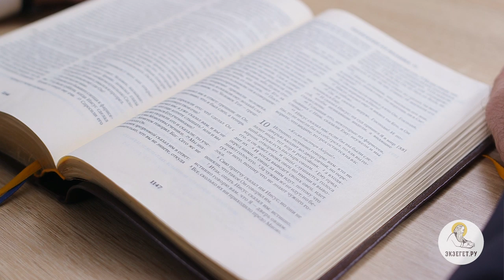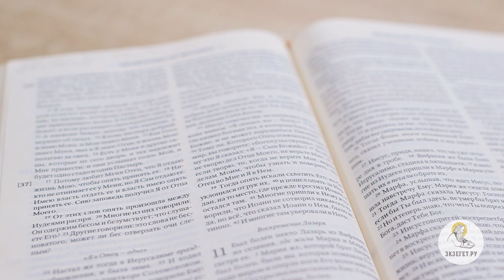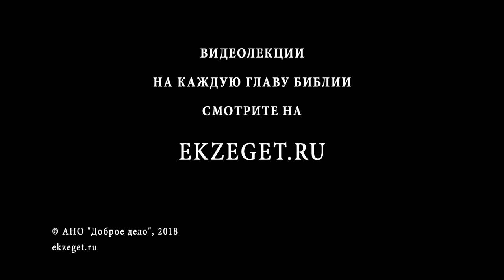Евангелие от Иоанна. Глава 10. Сергей Худиев. Новый Завет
Иисус Христос в Иерусалимском храме. Беседа Его о Своем единстве с Отцом. Попытка иудеев побить Его камнями.